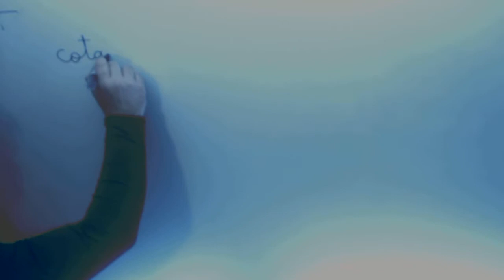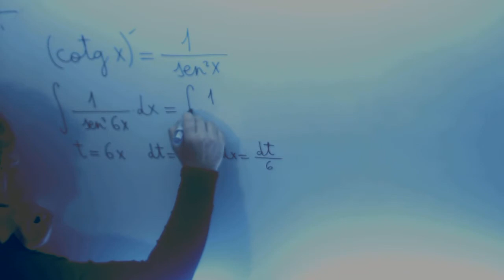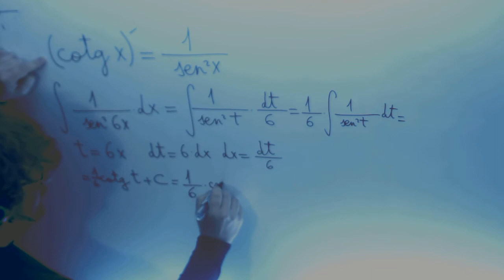Integral Cambio Variable Cotangente Matematicas II Academia Usero Estepona